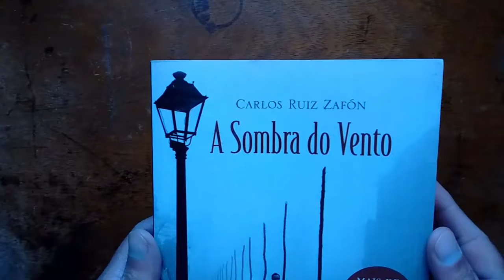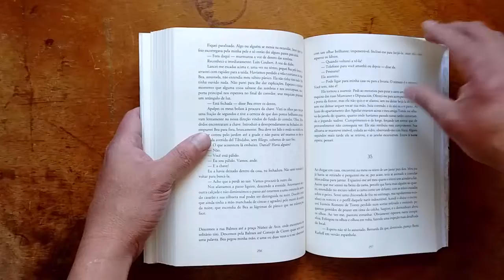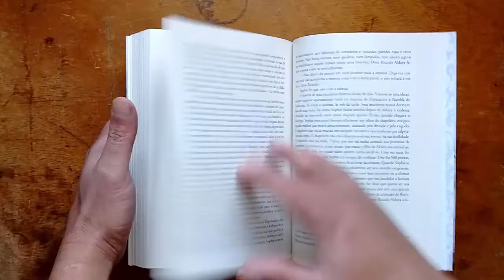A Sombra do Vento - Carlos Ruiz Zafón